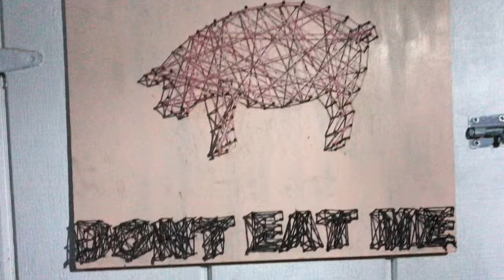Mo Walla, Asha - Dark Strangler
Directed by King Henry
Shot with an iPhone 7
Prod. Blackbird Beats